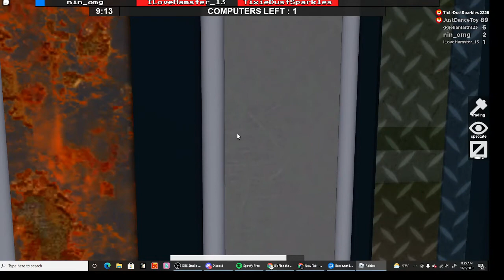trying to save when beast is camping